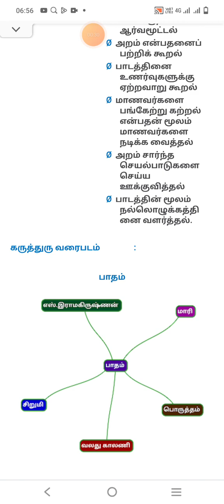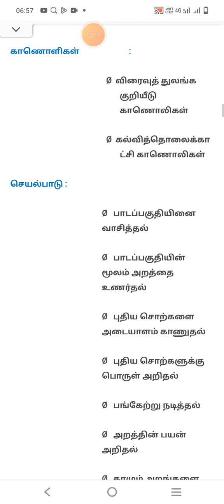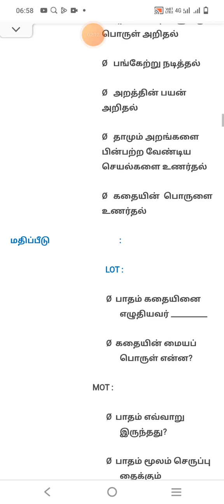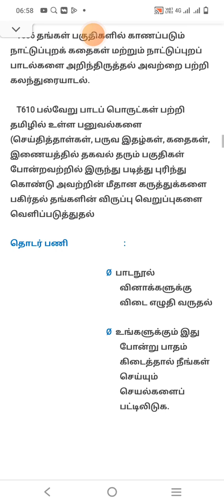6th|6th Tamil|Notes of Lesson-06.02.23 to 10.02.23|lesson plan